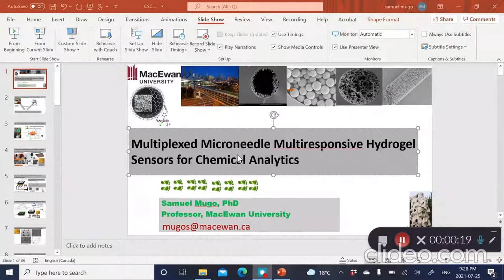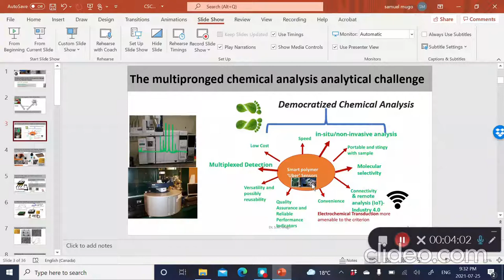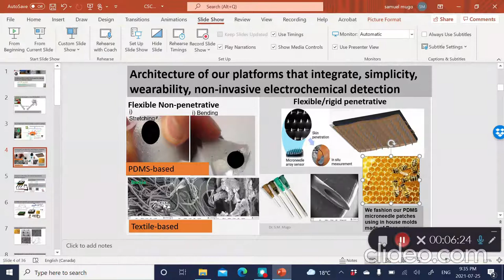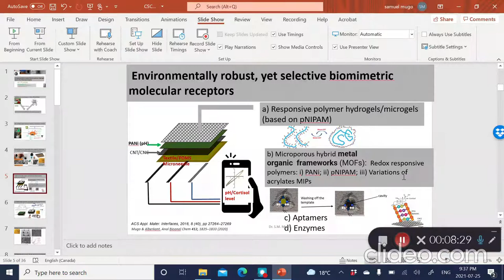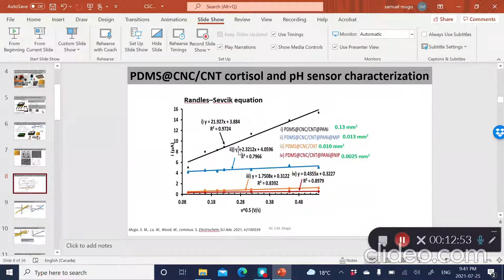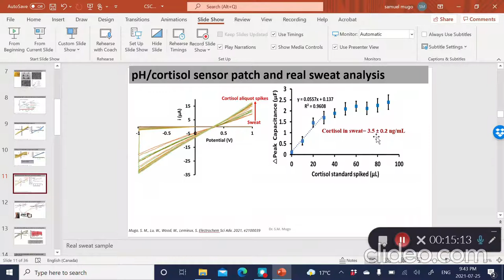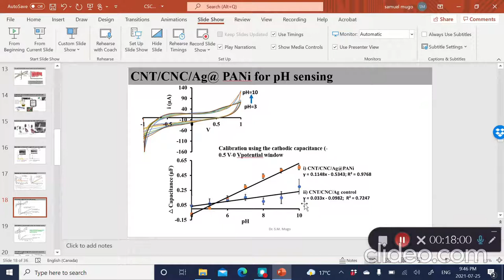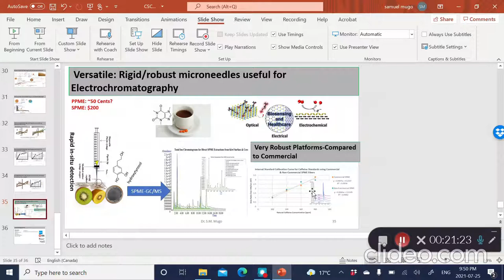Multiplexed multi responsive microneedle hydrogel sensors for chemical analytics useful in divers